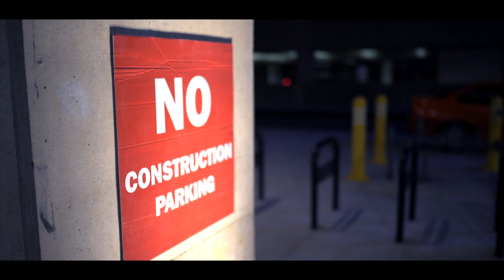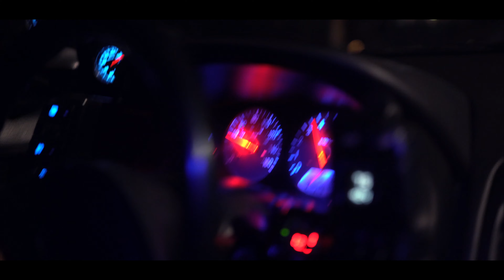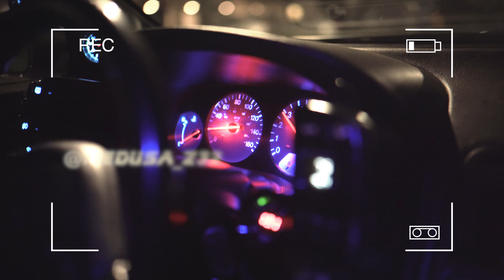The Underground 4K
A small short film that visually give the viewers a small insight on the car scene in Atlanta, Ga.
Filmed & Shot by Anthony Sisson